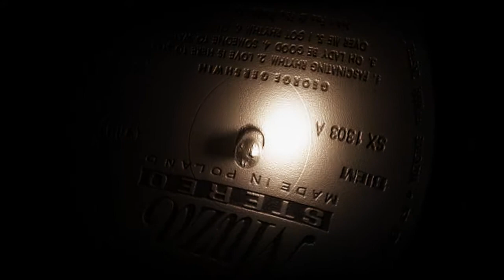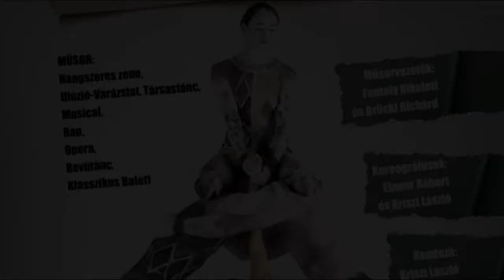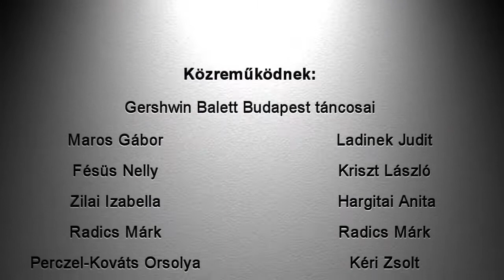Gershwin Show 2012 előzetes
"Gershwin" Show-Revü /előzetes/
PREMIER 2012 december 22-én Este: 19 óra
Helyszín: Fészek Művészklub, Nagyterem.
Közreműködnek: Gershwin Balett Budapest táncosai valamint, Kriszt László, Kéri Zsolt,
Mravik Fanny, Becsák Franciska, Perczel-Kováts Orsolya, Pászthy Viktória, Schupp Gabriella, Pogácsás Zsuzsanna,  Dani Bella Jennifer, Pogácsás Zsuzsanna, és mások.
Zenei vezető: Neumark Zoltán
Rendező-koreográfus: Kriszt László
Partnerek:
Sorry Magazin, STAR Magazin, Gershwin Produkciós Iroda, Komplex Dance Stúdió, Fészek Művészklub,
További részletek: